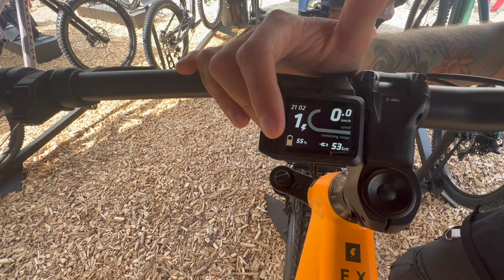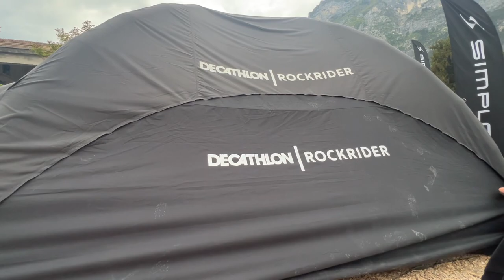GARDA BIKE FESTIVAL LE NOVITÀ DI ROCKRIDER